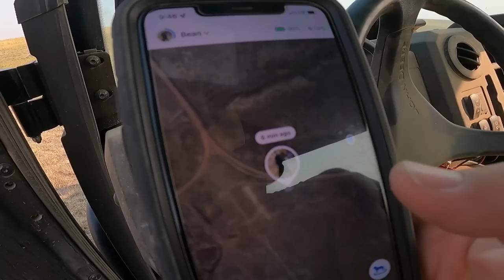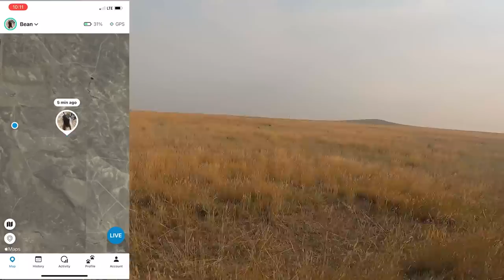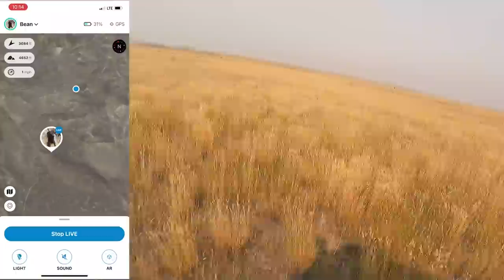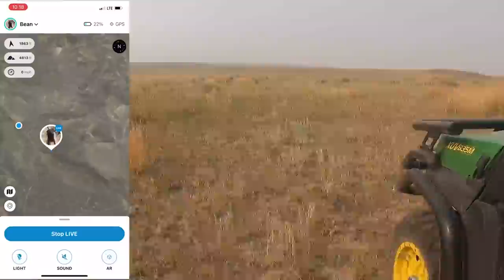Tracking the Missing Bottle Calves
Lost calves lead us to experimenting with GPS trackers for livestock.